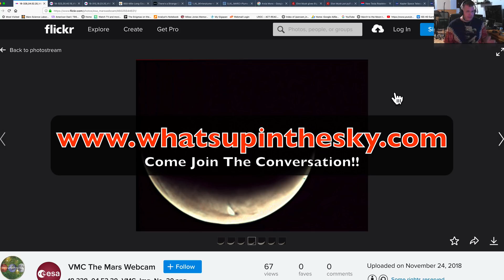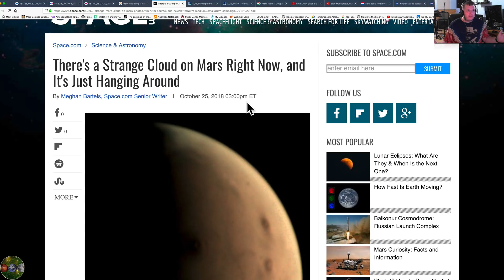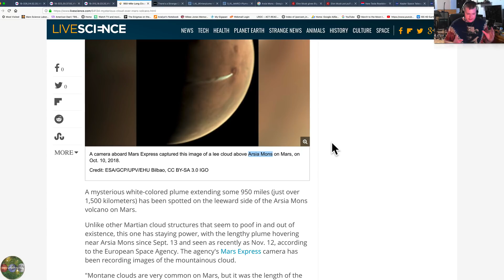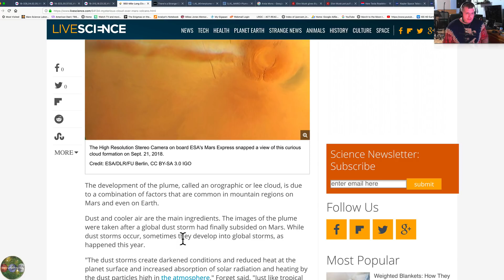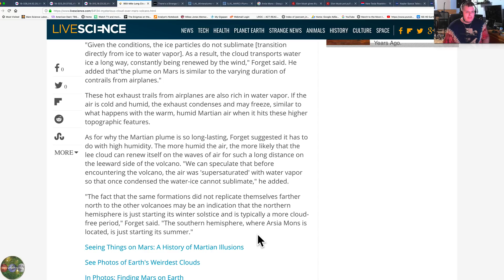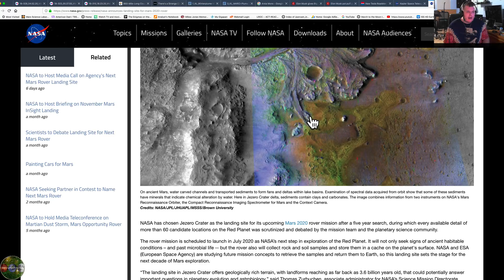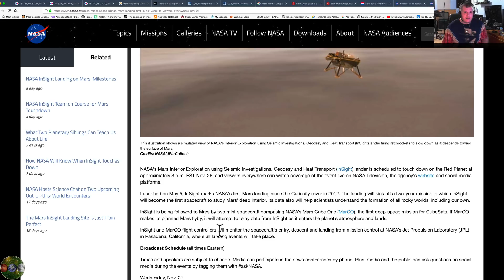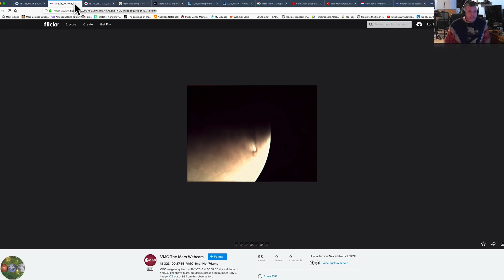The Martian Cloud Mystery Silence - Part Two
It has now been three months and the "cloud" over Arsia Mons "dormant" volcano is still there.  Changing shapes and sizes as what various science and space agencies are calling a cloud when first being brought to the attention of the world very silently by the European Space Agency.  In todays video we take a look at the current images of the "cloud" and speculate on what it may be and find  some sort of conclusion about what is going on.  Unfortunately there will be no conclusions met as the deafening silence is still going on by the space agencies.  Thanks to Keith Laney for his images used int his video and as always the links are below.  I really would like to know what you all think about this?  After this long..  Volcano outgassing?  Just a "Contrail" like cloud as the live science article talks about?  I will be back on the surface of Mars in my next video going over some of the older SOL's that are now in the PDS and show crystal clear images of what most of us have known as a destroyed civilization.  I also mention some of the Elon Musks SpaceX new ventures and what seems to be a backlash against him as well as some upcoming missions to Mars.

"I see what I see, You see what you see.." - Me

Request that I review a picture or send me a video tip by emailing me at and sending me what you have along with the links!

For more great information check out the following links:

- Richard C. Hoagland's Radio show